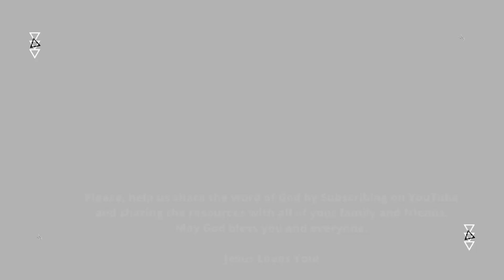Day294-Oct21 | Come here and listen to the words of the Lord our God - Joshua 3:9 | newhopeREADS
Sections:
00:00 - newhopeREADS!
00:09 - Elder, Ken Johnson - Introduction
00:43 - Reading of God's Word
14:32 - Preacher, Mark Ruff - Message
15:01 - Credits

Located:
700 W. 2nd St.

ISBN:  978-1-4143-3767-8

Ken Johnson
Bob Peterson
Jesse Painter
Andrea Painter
Chris Painter
Calvin Weeks